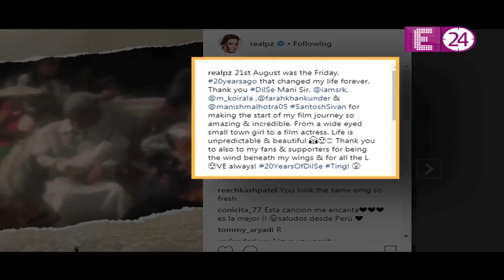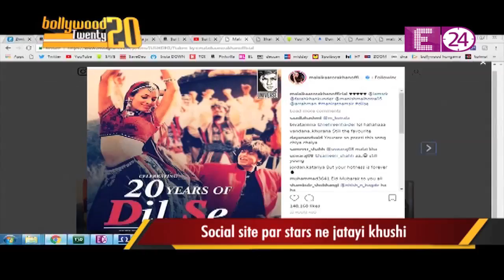Film Dil Se ने पूरे किए 20 साल || Bollywood Updates || E24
Watch Exclusive Report on Film Dil Se : Dil Se ने पूरे किए 20 साल || Shahrukh Khan और Manisha Koirala की ' ये फिल्म 21 अगस्त 1998 को रिलीज हुई थी. फिल्म की कहानी और गाने दोनों काफी popular हुए थे. सबसे ज्यादा फिल्म का गाना छैयां-छैयां पॉपुलर हुआ. To know more keep watching E24